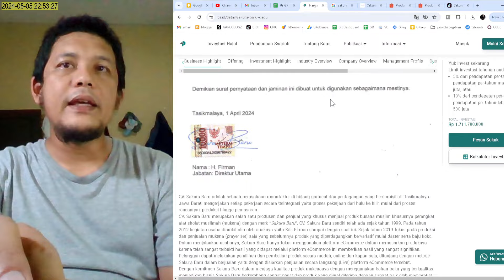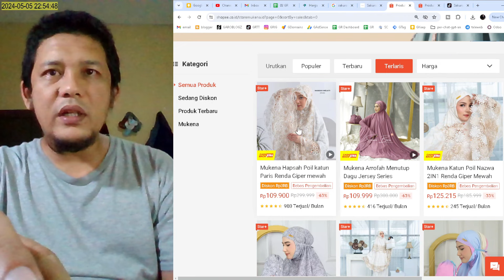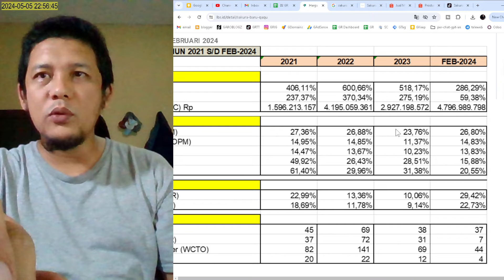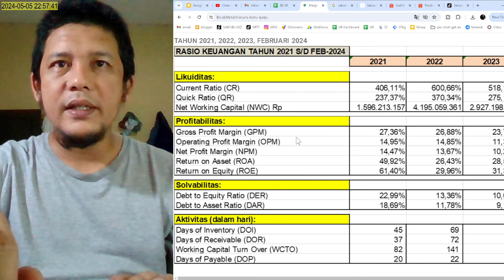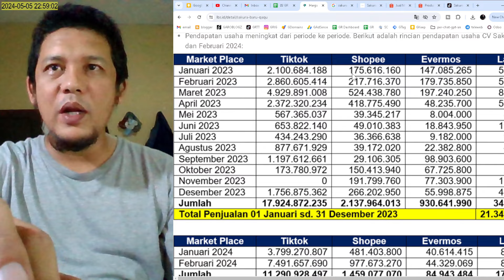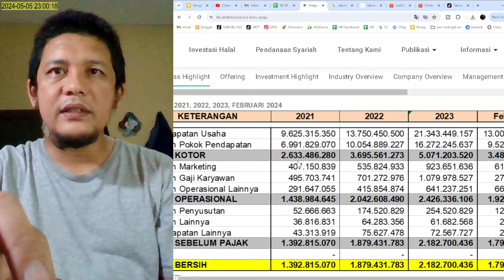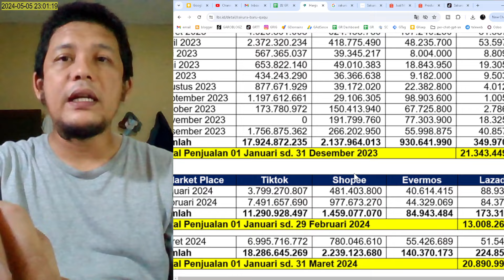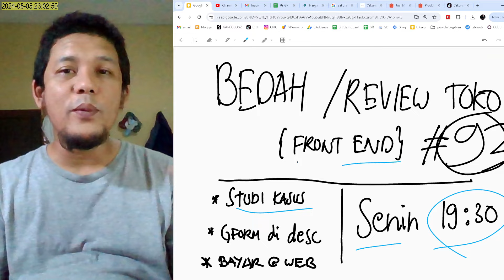[LARIS MANIS] Jual Mukena Harga "MURAH" di Tiktok dan Shopee | Sakurabaru | Bedah Toko #93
Dalam episode terbaru kami, kami akan melakukan bedah mendalam pada toko online Sakurabaru yang menawarkan mukena dengan harga yang sangat terjangkau. Saksikanlah bagaimana kami mengungkap rahasia di balik kesuksesan mereka dalam menjual produk ini melalui platform TikTok dan Shopee!

Dalam konten kami kali ini, kami akan membahas strategi pemasaran yang digunakan oleh Sakurabaru untuk memperoleh kesuksesan luar biasa di dunia e-commerce. Dengan memanfaatkan platform TikTok sebagai alat untuk memperluas jangkauan mereka, Sakurabaru telah mampu menarik perhatian ribuan pengguna dengan mukena mereka yang berkualitas dan terjangkau.

Kami akan memeriksa secara mendalam bagaimana Sakurabaru berhasil memanfaatkan TikTok sebagai alat pemasaran yang efektif, serta bagaimana korelasi antara promosi di TikTok dan peningkatan penjualan mereka di platform Shopee. Kami akan mengungkapkan rahasia di balik Return on Advertising Spend (ROAS) 20 kali lipat yang berhasil mereka capai melalui strategi pemasaran ini.

Selain itu, kami juga akan membahas pengaruh penggunaan TikTok terhadap perilaku pembelian konsumen, serta bagaimana hal ini mempengaruhi kinerja toko online di platform e-commerce lainnya seperti Shopee.

Jadi, jika Anda tertarik untuk mengetahui lebih lanjut tentang bagaimana sebuah toko online mampu mencapai kesuksesan luar biasa melalui pemasaran di TikTok dan platform e-commerce lainnya, jangan lewatkan episode ini!

Dan jika Anda memiliki toko online sendiri yang ingin kami bedah di episode mendatang, jangan ragu untuk mengisi formulir di deskripsi video ini. Kami sangat menantikan partisipasi Anda!

Tonton video kami sekarang dan temukan strategi pemasaran yang dapat Anda terapkan untuk meningkatkan penjualan produk Anda di platform TikTok dan Shopee!